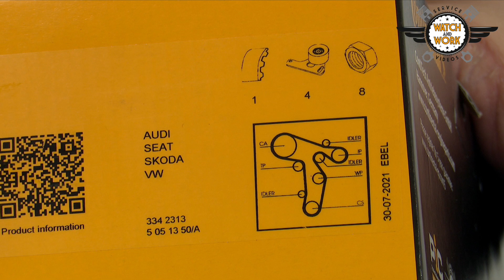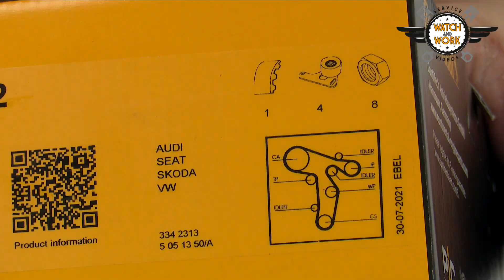Know-how Watch and Work: Datos sobre correas de transmisión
¿Alguna vez os habéis preguntado qué significan los datos y números de las correas de distribución? ¿Por qué no todas las correas tienen una marca de la dirección de marcha? ¡Aquí está la respuesta!